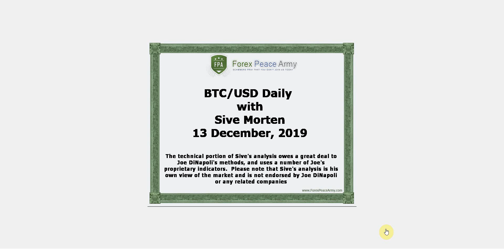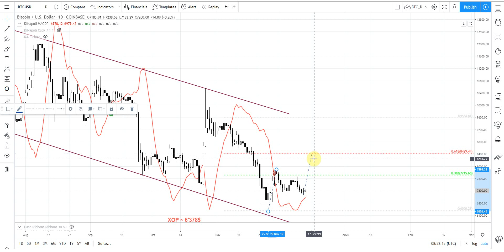ForexPeaceArmy | Sive Morten Daily, BTC/USD 12.13.19